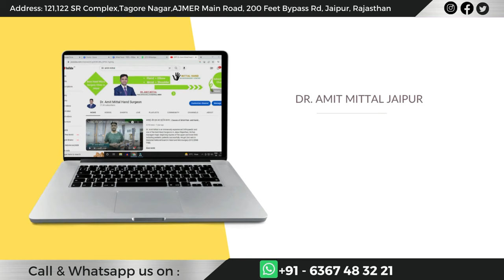टेंडन का टूटने से हो सकती हैं ऊँगली में इस तरह की भिन्न समस्या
Hello friends, In this video, Dr. Amit Mittal will give you complete information about टेंडन और नर्व की इंजरी से पेशेंट के हाथ का हुआ मूवमेंट खत्म किफायती दाम में हुआ सफल इलाज   | Hand Nerve Injury Treatment
Dr. Amit Mittal is an immensely experienced Orthopedic and one of the best Hand Surgeons in Jaipur Rajasthan And In India , He has managed major degloving injuries of the upper and lower limb including pediatric patients successfully. He got 2nd rank in Diplomat National board in Hand and Microsurgery-2012 [DNB-FNB].

He had exposure in the salvage of major injuries to extremities including Replantation, Brachial plexus injuries, hand injuries, and congenital anomalies. He has been trained in managing spastic hands.
Hath Ka Operation
Hand Operation
hand ka ilaj
tute hue hath ka operation
cute hue hath ka operation
hath ki surgery
Hand Surgery, Microsurgery, Vascular Surgery, Nerve Surgery, Tendon Surgery, Trauma
मशीन_से _कट्टे_हुए_ungli_का_सफल_इलाज
Hath Ka Operations
stifffinger stiffnessfingers stifffingersinthemorning stifffingersexercises stifffingerjoints stifffingerafterfracture stifffingerstreatment stifffingersafterhandsurgery stifffingeraftersurgery stifffingersguitar stifffingersband stifffingerspiano stifffingersatnightandmorning stiffness finger.